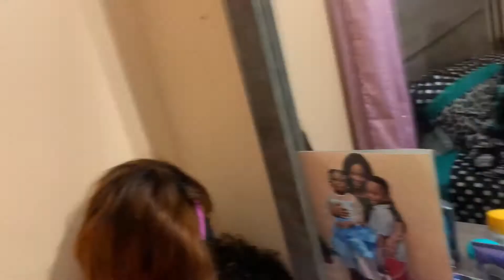Vlog #10: Pack with me•Vacation in Jamaica•It’s time for a well needed getaway!!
Hey Besties‼️
Thank you for clicking on this video I’m ColeenAlicia!!
I’m happy you stopped by, Stay for a while🥰
Let me know how you enjoyed this vlog

Vlog: Pack with me•Vacation in Jamaica•It’s time for a well needed getaway!!

💕Profile💕
Name: Coleen Cameron
Age:31
Nationality:Jamaican
💕Mantra: I CAN DO ALL THINGS THROUGH CHRIST WHO STRENGTHENS ME.